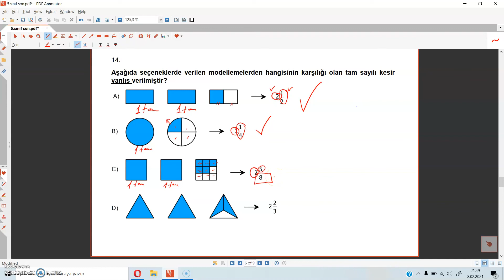5 SINIF MATEMATİK 14 SORU